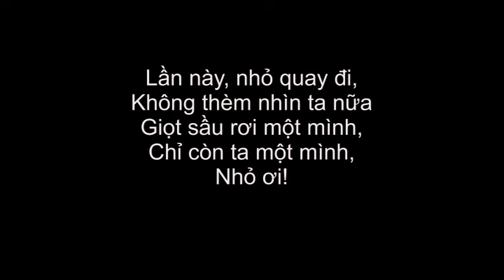Chí Tài - Nhỏ Ơi -Remix 2021-Italo Disco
Nhỏ Ơi -Remix 2021-Italo Disco - Chí Tài
In Loving memory  - Chí Tài - 1958 ~ 2020